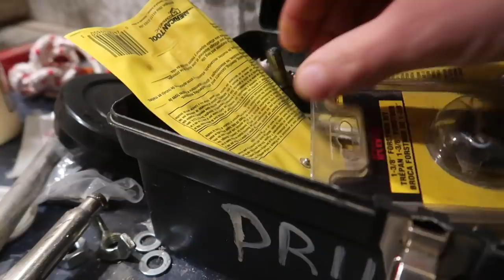Am I Being a Helicopter Dad to our Baby GOAT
BulkHead Fitting ~

Daily Uploads!